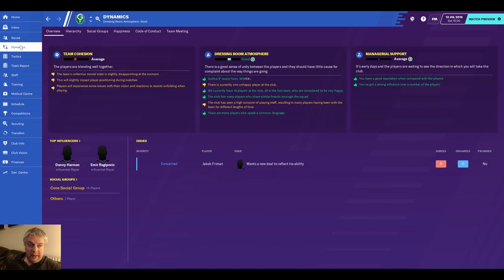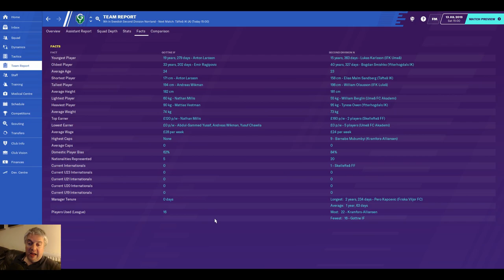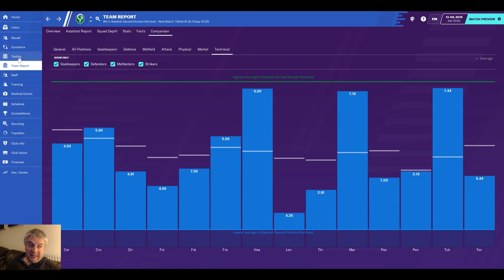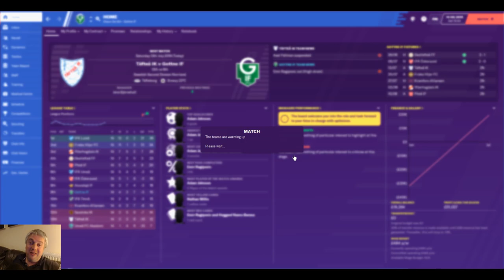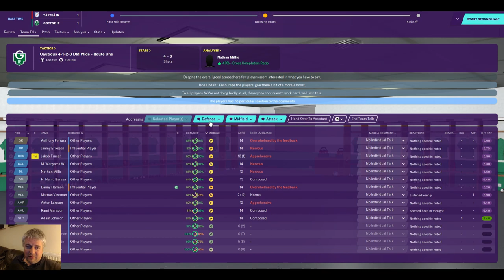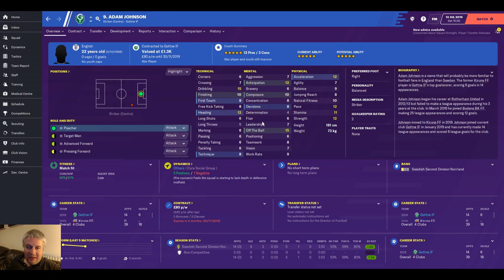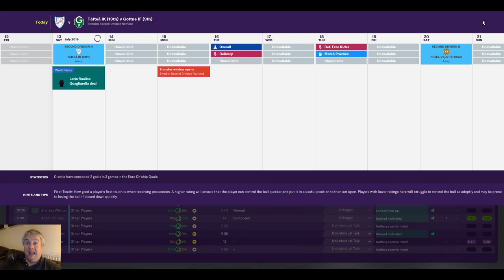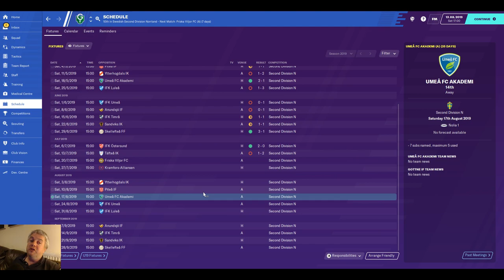FM20 - There And Back Again - Kick-Off - Club 1 - Episode 2 - Gottne IF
Welcome to my FM20 (Football Manager 2020) main save. A Journeyman across Scandinavia. The goal being to win the top league in each country. Join us for the journey.

Today we play our first game with Gottne IF against 13th in the league against Taftea. We have a very small squad, which is making putting a team out tricky.